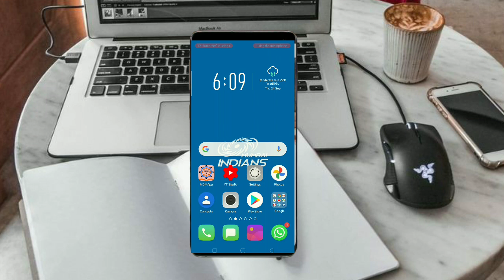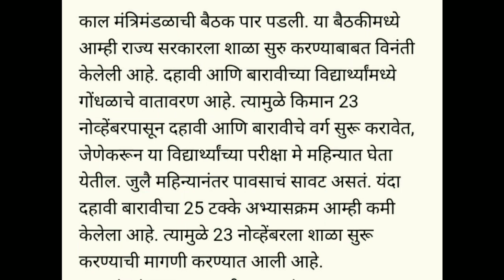शाळा कधी सुरू होणार ! आज आली महत्त्वाची बातमी ! जाणून घेऊया